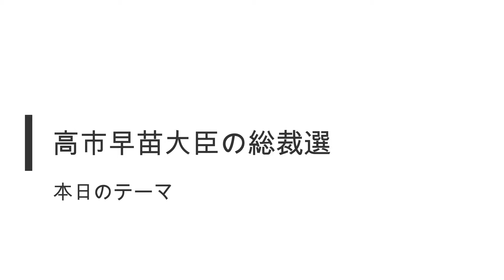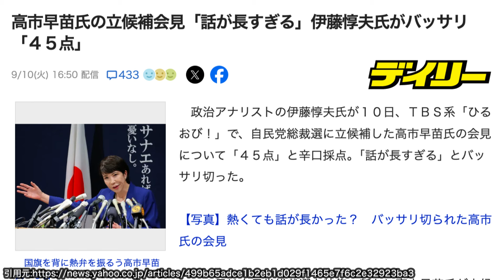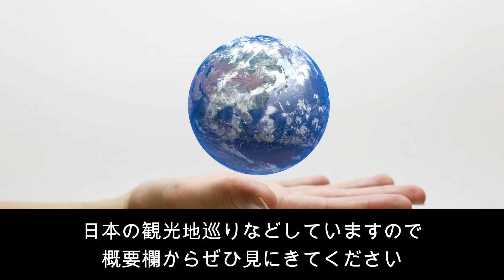【臨時】高市早苗を批判する有識者の声がメチャクチャ過ぎる【JAPAN 凄い日本と世界のニュース】